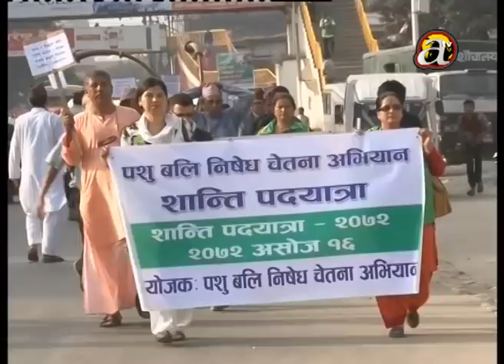Protest against animal sacrifice